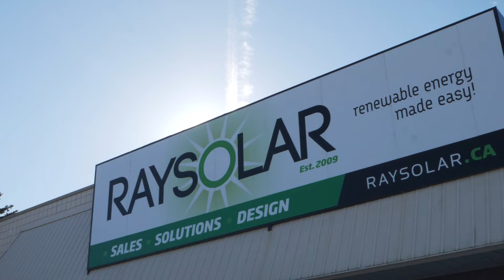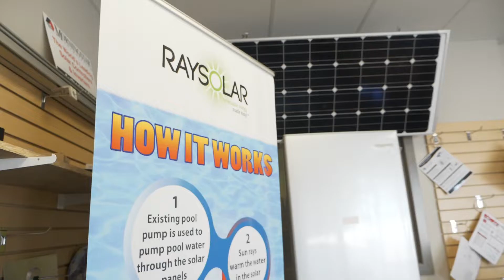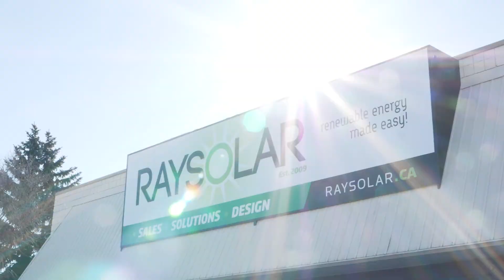Le bilinguisme pour de nouveaux marchés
Sa capacité de travailler dans les deux langues officielles a permis à Raynald Pambrun de RAY SOLAR de prendre de l'expansion dans des pays francophones en Afrique. Cette vidéo a été produite par le CDEM avec l'appui de Diversification de l'économie de l'Ouest Canada dans le cadre du 50e anniversaire de la Loi sur les langues officielles.